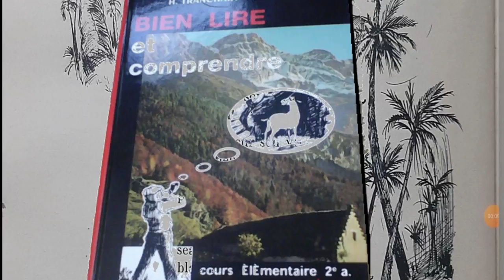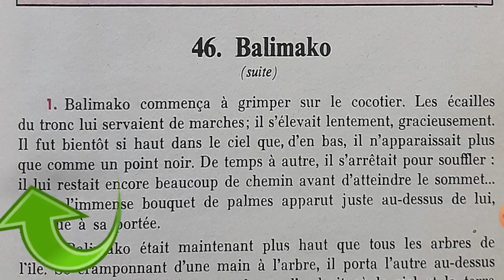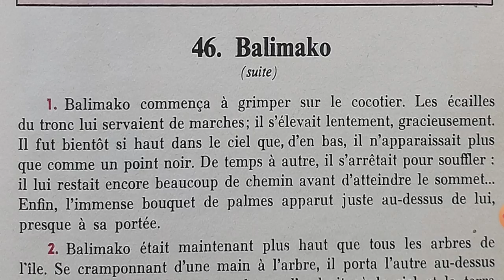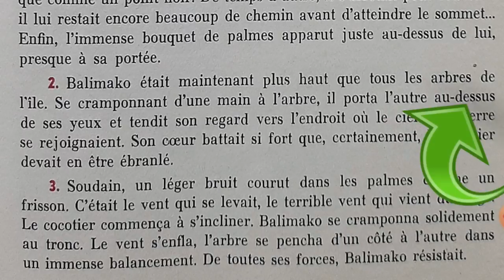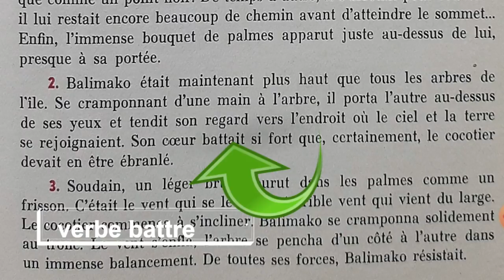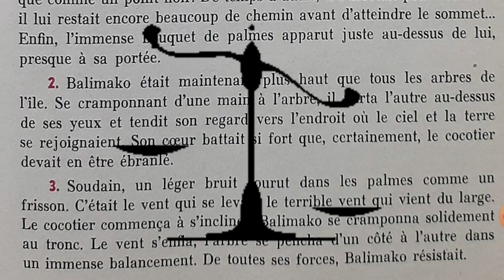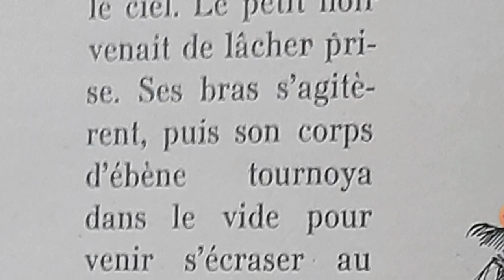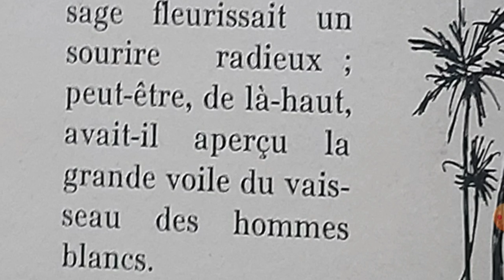Bien lire et comprendre, Balimako 4